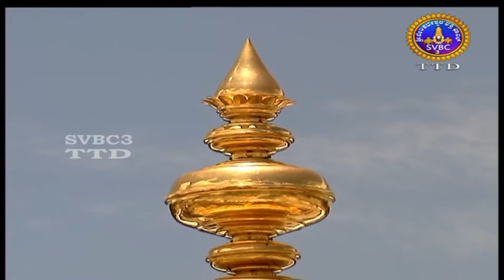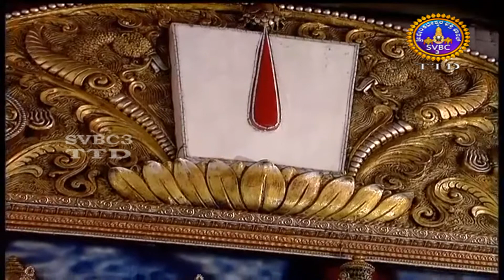Srivari Kalyanotsavam ||Tirumala||07-12-2021||SVBC 2 TTD||SVBC TAMIL